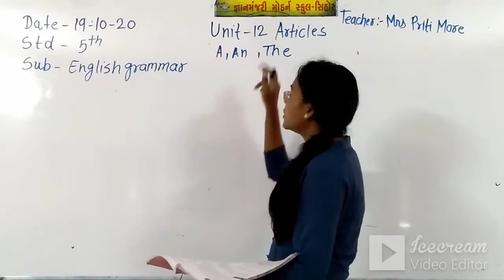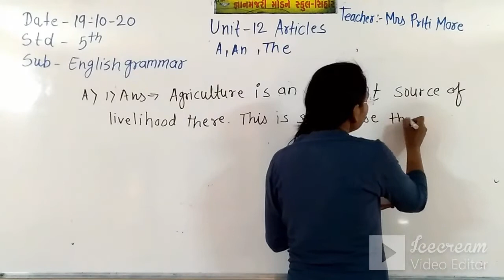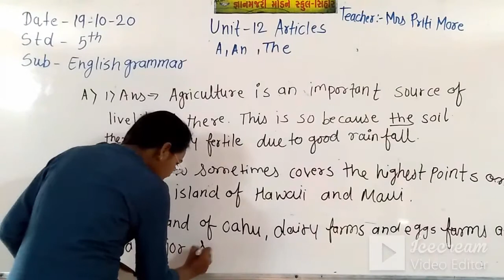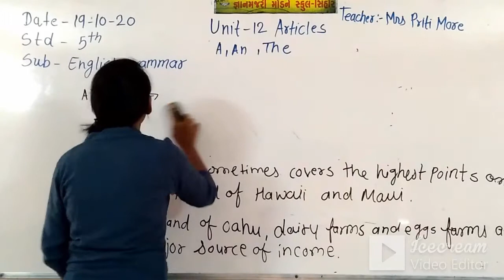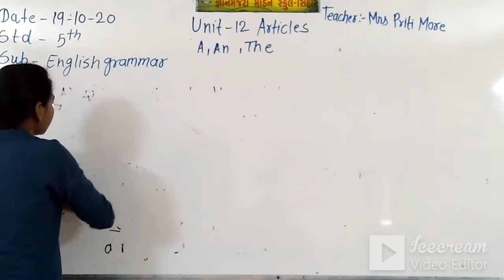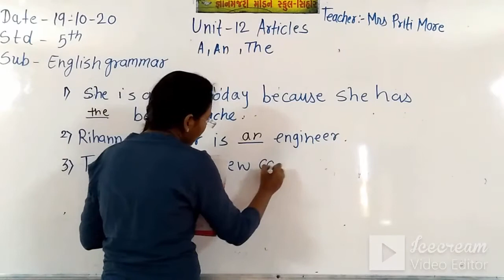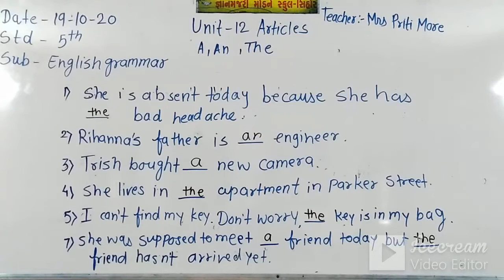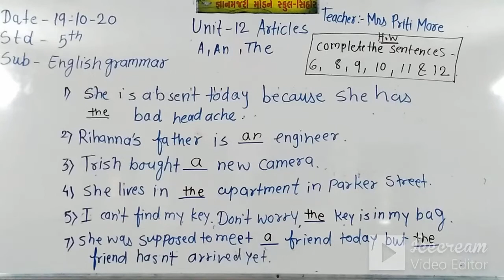STD:5 (ENG.MED) | G.E | CH-12 | ARTICLES | TEACHER: MRS.PRITI MORE